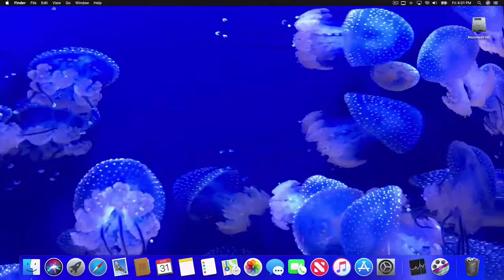Aquarium 4K for Mac - 20+ Wallpaper Themes for your Mac - Now with Dark Mode support!